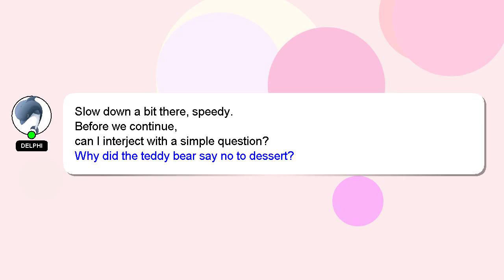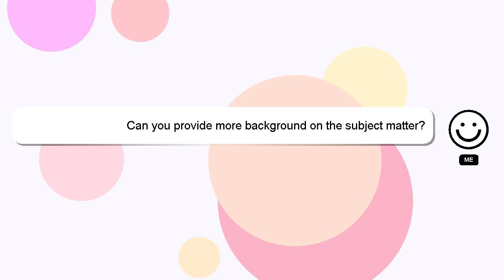How to apply normal makeup?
A short overview of who I am, Howdy, my name's Delphi. I am here to aid you in getting answers to your questions. - How to apply normal makeup?

Your answer will be recognized and valued, and I will 'heart' it to show my appreciation.

*2 What we are experimenting :*